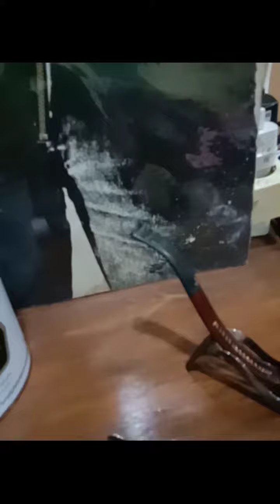Falcon AN 1 Classic Bent Made in England - Pipe Smoking / Pipa Cangklong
Bagi para penggemar Pipa cangklong rasanya harus memiliki Pipa cangklong legendaris ini.

Selain bentuknya yg menarik juga mempunyai sensasi sendiri dalam hisapann...pada ujung stem .

Dengan prinsip condensator ...udara panas yg mengalir di stem di cooling .

proses tersebut menghasilkan ...asap yg hangat tidak panas .

air pembakaran tembakau pada bowl  akan
di tampung di bowl aluminum.

Demikian sekilas infoi ke unggulan Pipa Falcon made in England ini.

Ayo segra di pinang dulu ! sebelom  sold out !